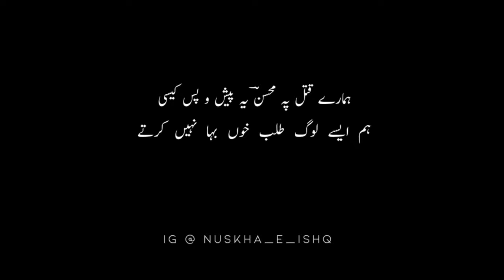Mohsin Bhopali Urdu Poetry || Ghazal Yunhi Tou Shaakh Se Pattay Gira Nahi Krtay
یوں ہی تو شاخ سے پتّے گِرا نہیں کرتے
بچھڑ  کے  لوگ  زیادہ  جیا  نہیں  کرتے

جو آنے والے ہیں موسم انہیں شمار میں رکھ
جو  دن  گزر   گئے  ان  کو   گِنا   نہیں  کرتے

نہ دیکھا جان کے اُس نے کوئی سبب ہوگا
اِسی  خیال  سے  ہم  دِل  بُرا  نہیں  کرتے

وہ  مل  گیا  ہے  تو  کیا  قصہءِ  فراق  کہیں
خوشی کے لمحوں کو یوں بے مزا نہیں کرتے

نشاطِ قرب غمِ ہجر کے عوض مت مانگ
دُعا  کے  نام  پہ  یوں  بد دُعا نہیں کرتے

منافقت   پہ   جنہیں   اختیار   حاصل   ہے
وہ عرض کرتے ہیں تجھ سے گِلہ نہیں کرتے

ہمارے قتل پہ محسنؔ یہ پیش و پس کیسی
ہم  ایسے  لوگ  طلب  خوں  بہا  نہیں  کرتے

شاعر محسنؔ بھوپالی

ماخذ:کُلّیاتِ محسنؔ بھوپالی ص ۴۸۳/۴۸۴

youn he to shakh sai paty gira nahi krty
bichar k log zyada jiya nahi krty
jo any waly hyn mosam inhy shamar m rkh
jo din guzar gy inko gina nhi krty
Naw dekha jan k us n koi sabab hoga
isi khayal sai hum dill bura nahi krty
wo mil gya hai to kya kisa e faraq khe
khushi k lamho ko youn bemaza nahi krty
nishat qarb gham e hijar kai oz mt mang
dua k naam pr youn bdua nahi krty
mnafqat p jinhai ikhtiyar hasil hai
wo arz krty hyn tujh s gilla nahi krty
hmary qatal p mohsin ye peshops kesi
hum aesy log talb kho bha nahi krty

Mohsin Bhopali